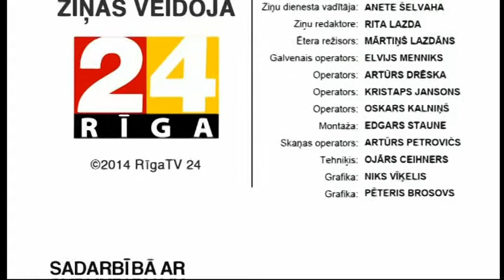Ziņu TOP 7: 8.maijs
8.maija raidījums.

Viesos Jānis Atis Krūmiņš, Rīgas Domes deputāts.